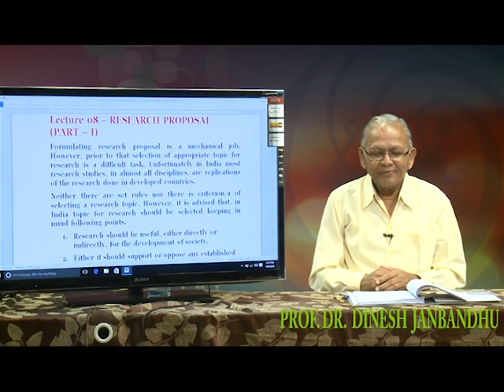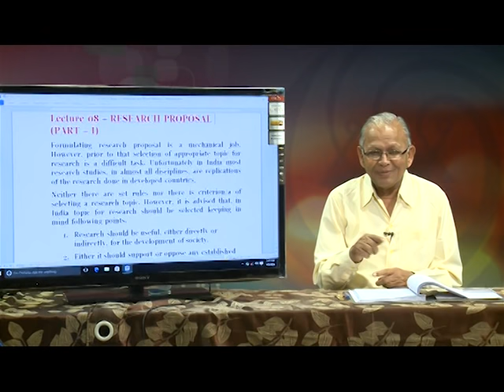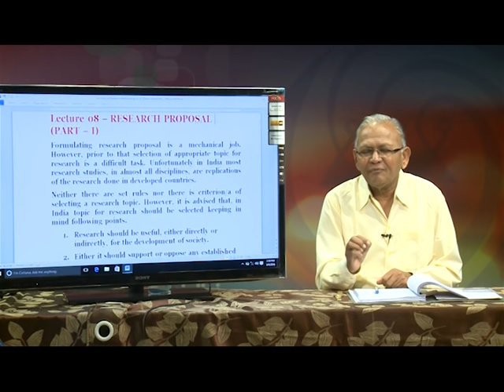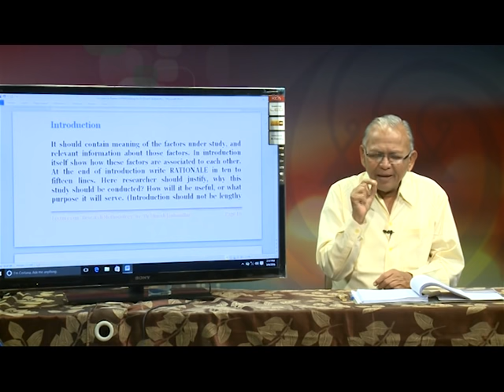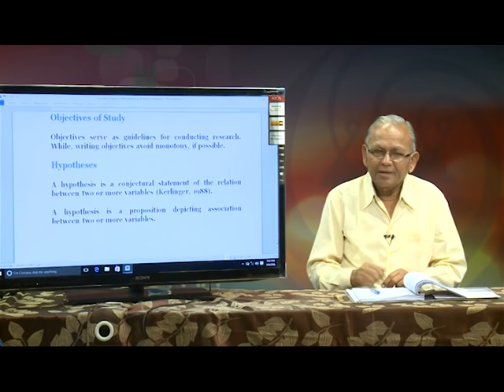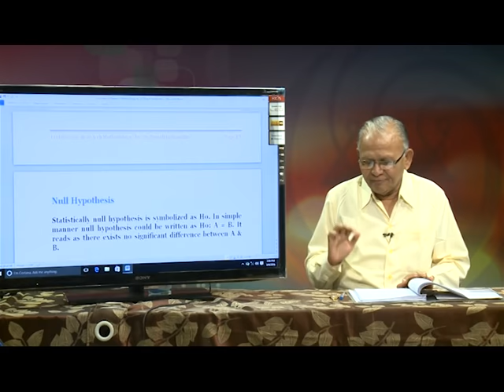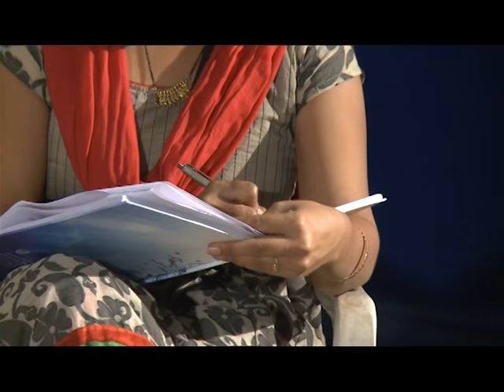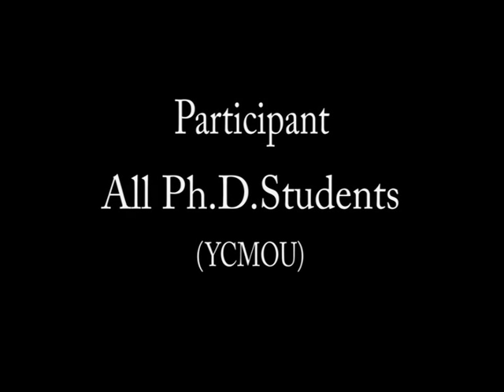Research Methodology Lecture 08 - Research Proposal Part I - Dr D S Janbandhu